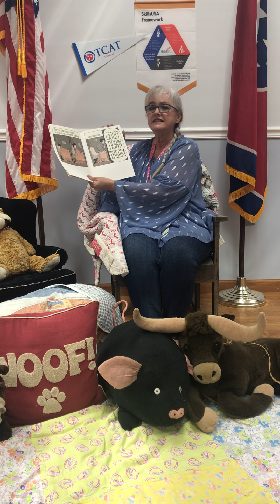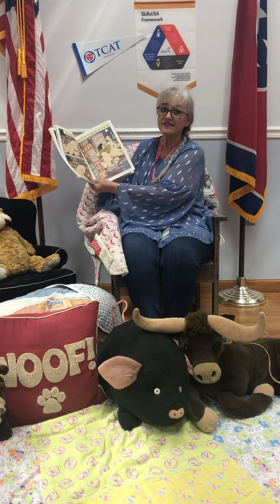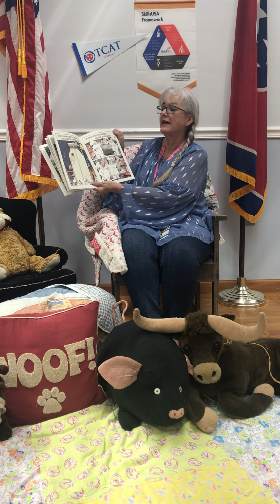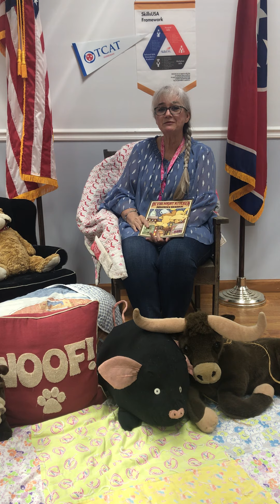Angela Richardson - In the Night Kitchen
SkillsUSA Advisor and Administrative Office Technology instructor Angela Richardson kicks off our TCAT in the Hat online reading program with In the Night Kitchen, by Maurice Sendak. Come back every weekday to enjoy a new reader with a new book. You never know who might show up to read.